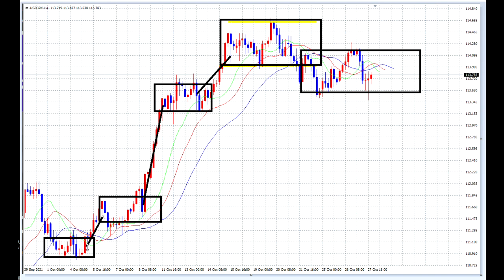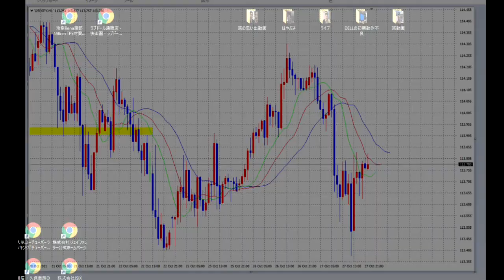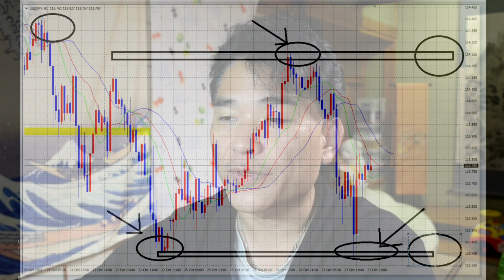【FX】乞うご期待！